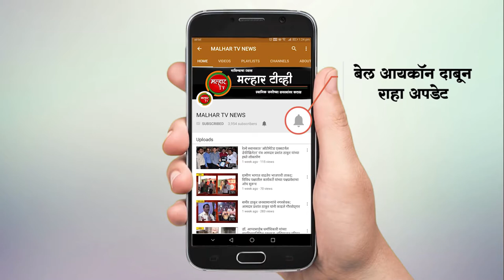सागरी सेतु बाधितांना तात्काळ नुकसान भरपाई दया; प्रकल्पबाधितांचा एमएमआरडीएला अल्टीमेटम